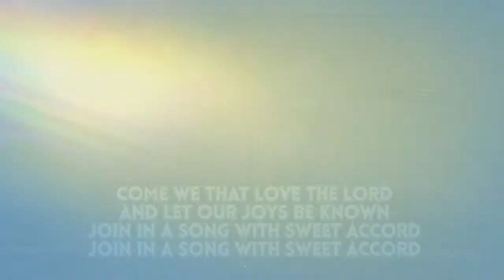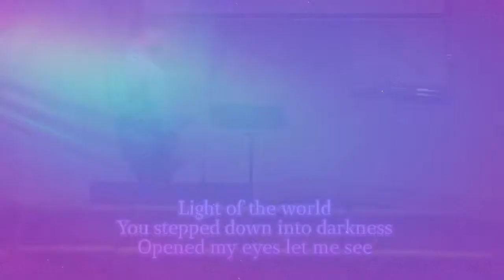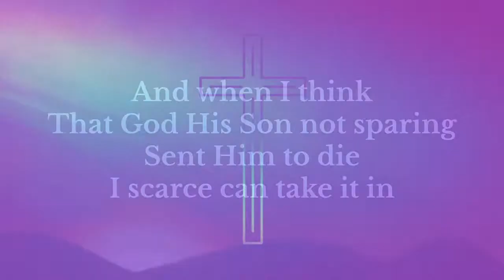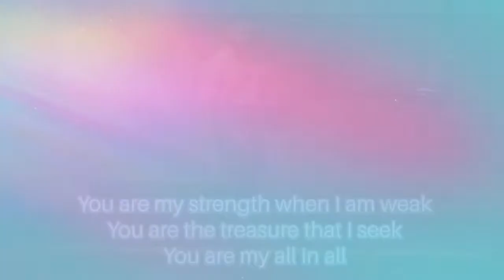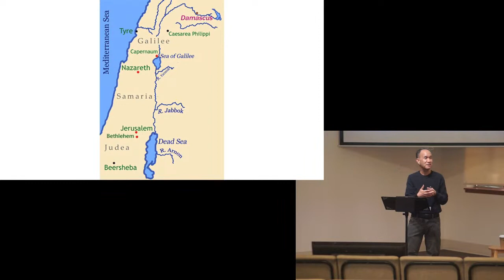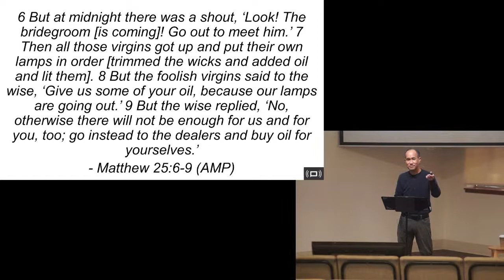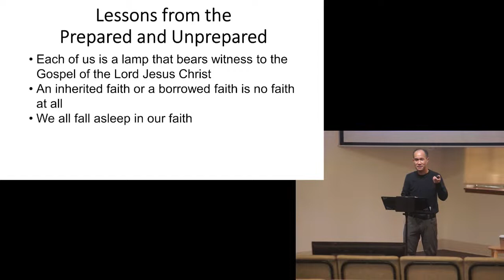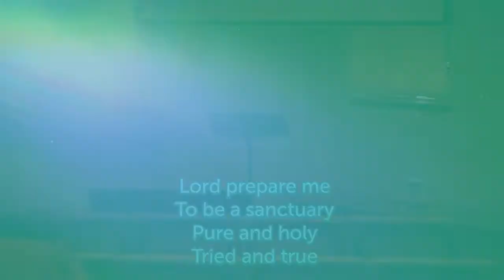The Oil of Preparation (Sunday Service)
Wedding feasts are always a happy occasion, with people celebrating with food and laughter. But in the 25th chapter of Matthew’s Gospel, the Lord Jesus Christ tells a parable related to a wedding feast. And for some, it’s a celebration and for others it’s not.